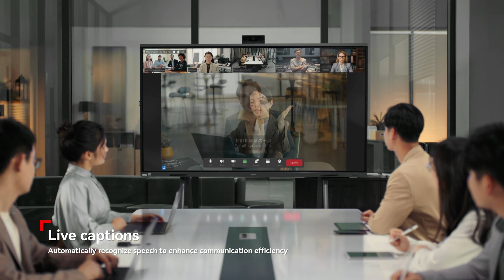HUAWEI IdeaHub ES2 Plus Product Promotional Video